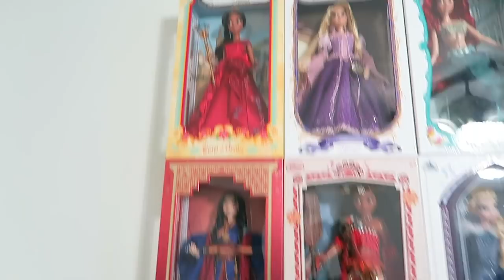MY HOLLYWOOD HOUSE TOUR (The Tomato Palace)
i finally moved you guys! i moved to an apartment in hollywood and i love it so much so i decided to do a house tour! i hope you guys love it!